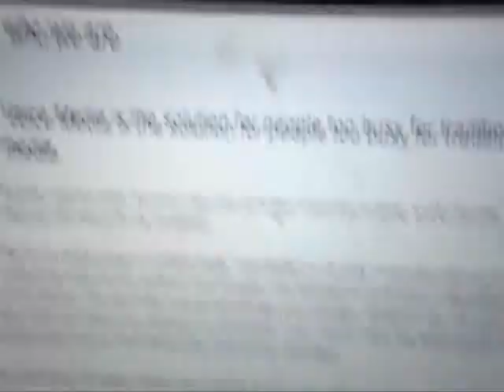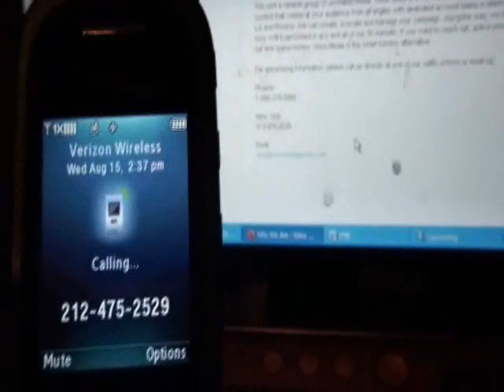Joke of the Town! Narc or Not, Toke of the Town, straight up joke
Boycott Village Voice, Steve Elliott, Toke of the Town, and Steve Elliott!